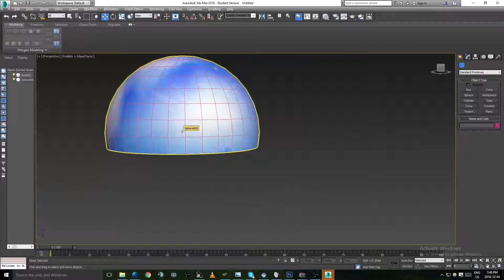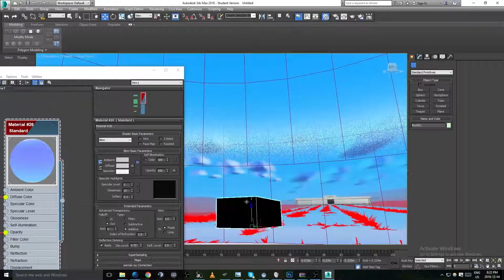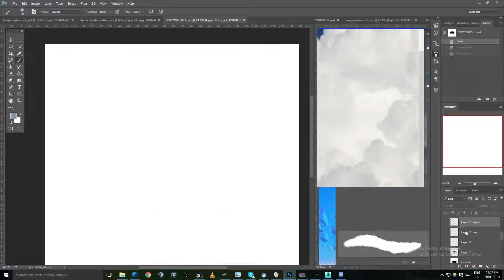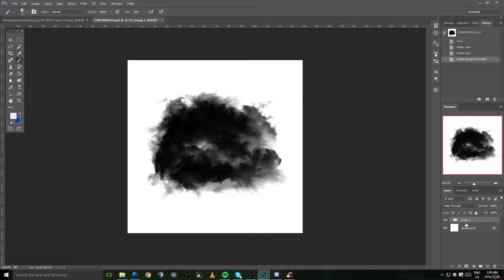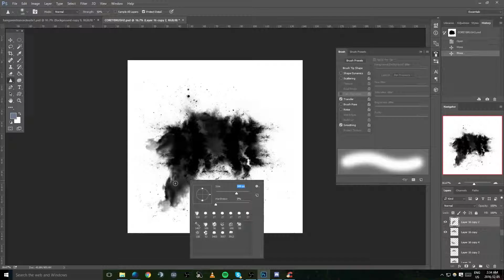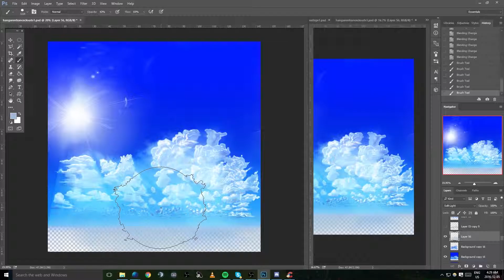Painting Clouds - Music by Pilcrow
Hey! Music in the video belongs to Pilcrow, songs used Echo Chamber and Shape Shifter. Special thanks to Alex for letting me use his music in my videos!!

Oh, you should probably like the video as well. In fact you can just do that or... Become the division of stratified populate!

Credits:
The Digidime Community
Mick 'Slingshot' Williams (Devon)
Troy Scotch (Corey)
PhantomSolace (Mark)
Techromancer (Jason)
TheSmilingLord (Jaden)
Cyko (Joe)
Nicole (Joe's Wife)

Power - 09 9. Power - Hide And Seek (For The Worst)

People who don't deserve credits:
Zeus